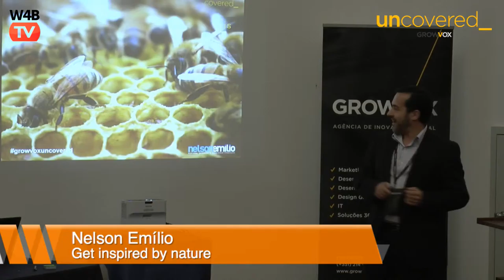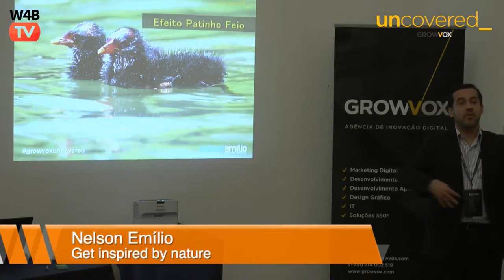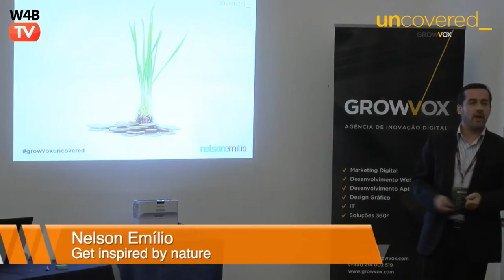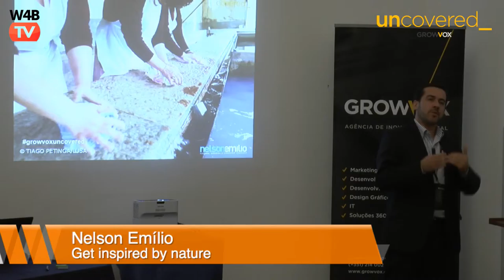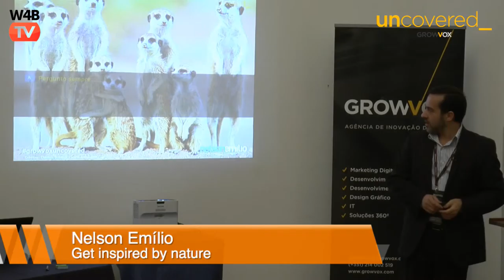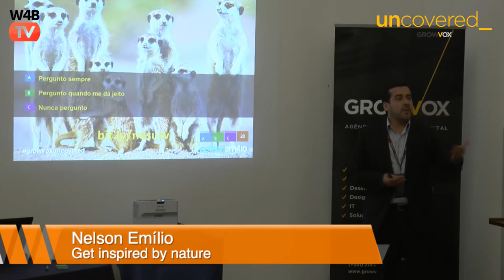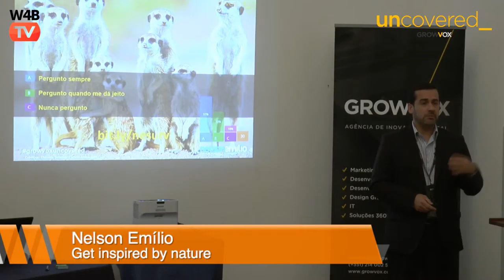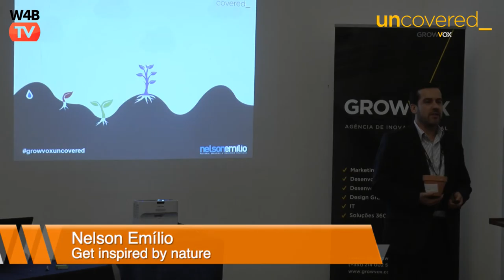Uncovered Nelson Emílio, Get inspired by nature